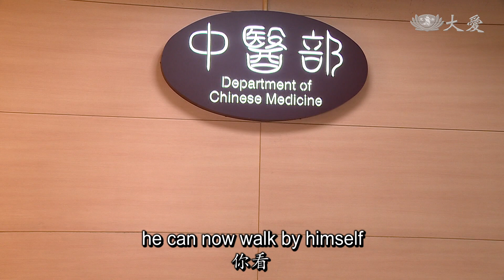Chinese Medicine Clinic - Intracerebral Hemorrhage (看中醫 - 出血性腦中風)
How do western medicine and TCM work together in treating intracerebral hemorrhage?

中西醫可以如何相輔相成，有效幫助出血性腦中風患者復原？

Tzu Chi Culture and Communication Foundation